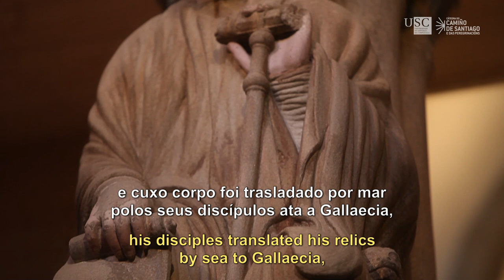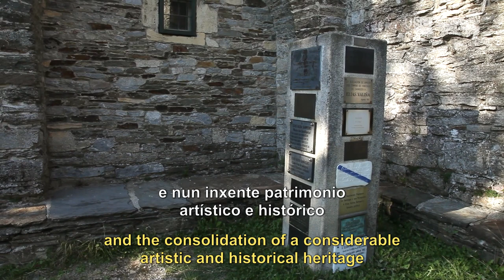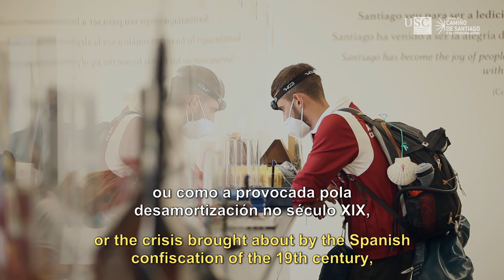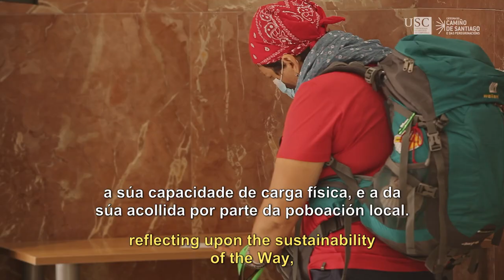El Camino de Santiago, Patrimonio de la Humanidad para un mundo global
Presentación del MOOC organizado por la Cátedra del Camino de Santiago y las Peregrinaciones y la Universidade de Santiago, un curso que sirve de introducción al milenario fenómeno cultural, histórico y espiritual de las peregrinaciones a Santiago.